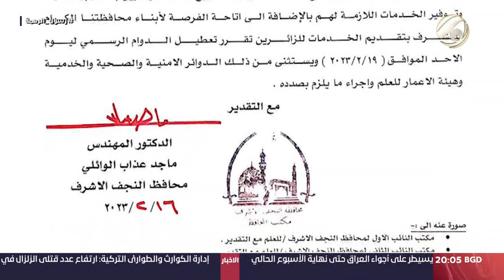المرصد الخبري مع محمد التميمي - المؤمنون يحيون ليلة المبعث النبوي الشريف | 2023/2/18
ضيف اليوم: د. عدنان السراج / رئيس المركز العراقي للتنمية الاعلامية